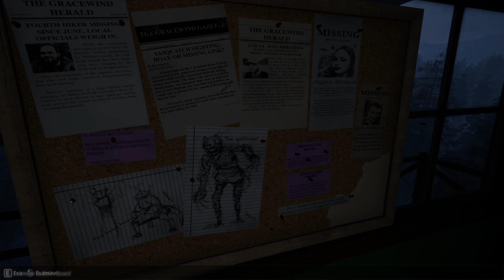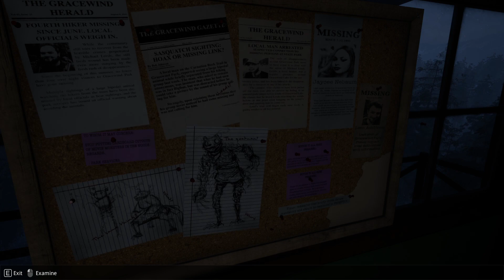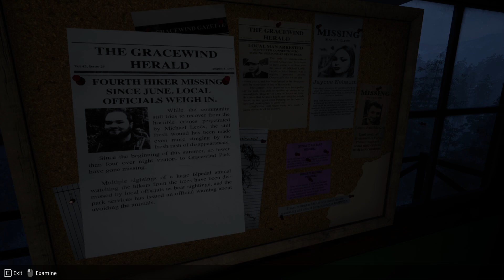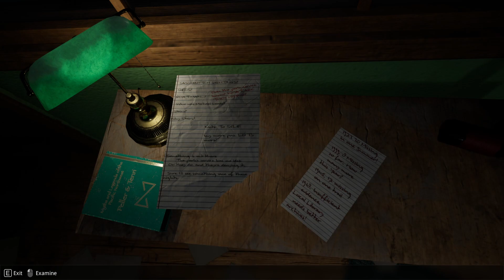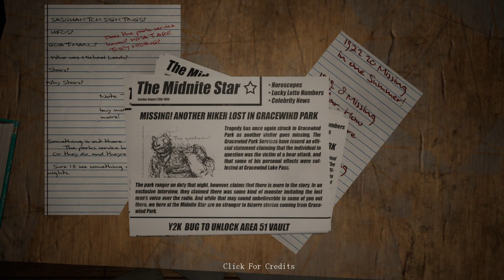Do You Copy? ▪ Indie Game ▪ Horror Month ▪ First Exploration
➠Indie Games:   || HD 1440p 60fps
➟Exploration: (First Play)
Testing the game for the first time. Gameplay, story, setting, graphics... || Probando por primera vez el juego. Jugabilidad, historia, ambientación, gráficos...
➟1.0 Released. There are multiple endings. Look at our Devlog for patch notes.

Made in 48hours for asylumjam2017

All work is original content. Youtubers/Streamers have permission to film and stream.

It's a normal night in watchtower 4, until a distressed hiker calls in on the radio. Will you lead him to safety?

NOTE: I've been made aware the UE4 executable is flagging some antivirus software. I will investigate to figure out why that is. If this happens, just mark it as an accepted executable and it will be fine.

FOR MAC: Must be on latest Mac OS to play.